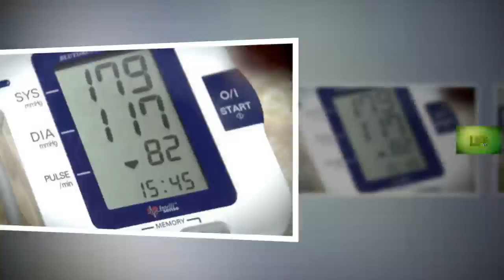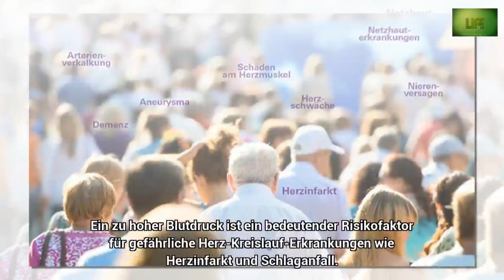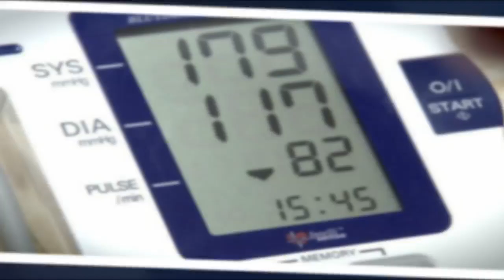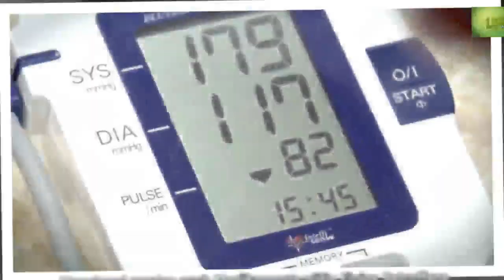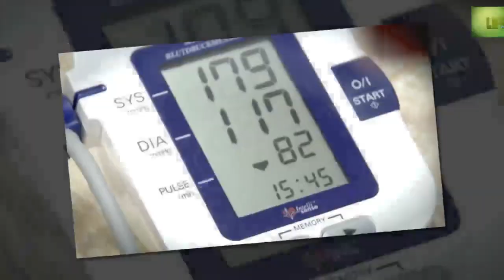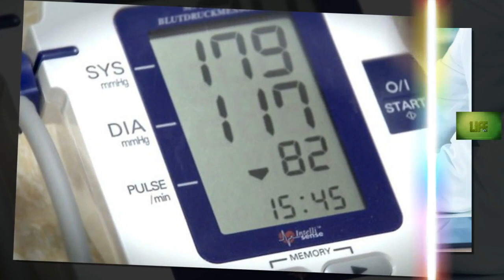Test: Welche Medikamente bei Bluthochdruck am besten helfen